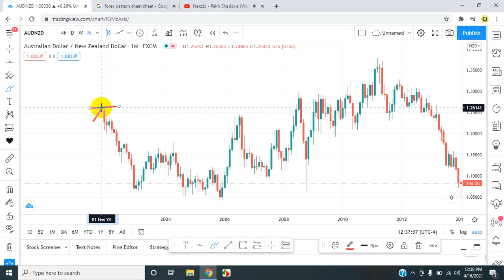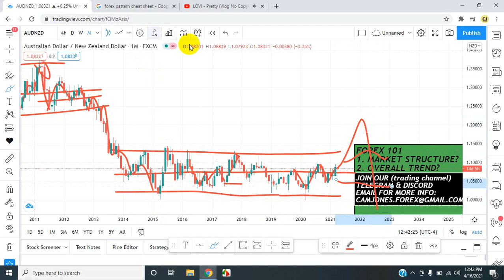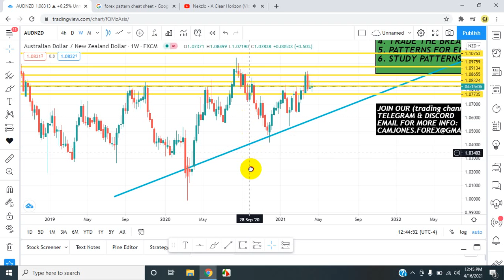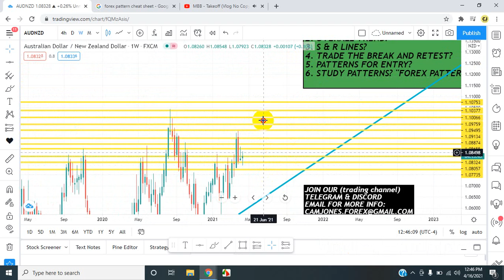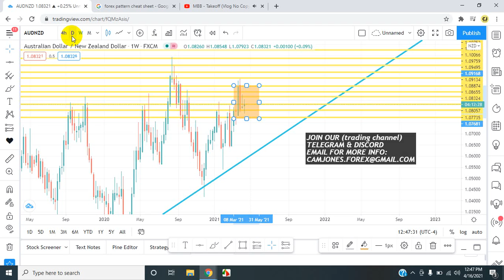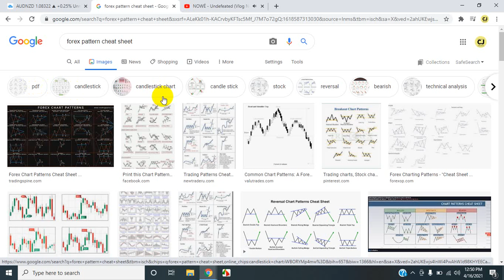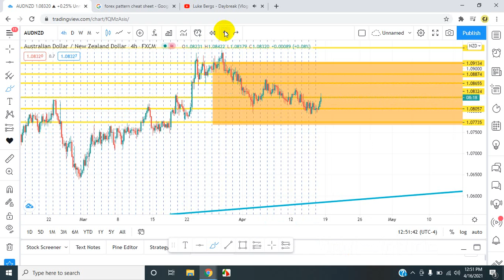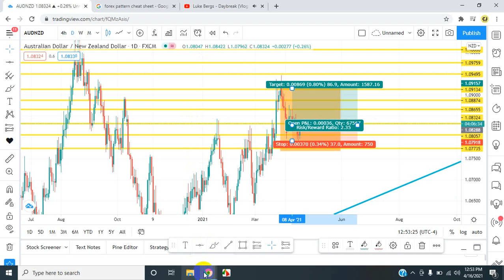Cam Jones FX DAILY ANALYSIS 70 (AUD/NZD)